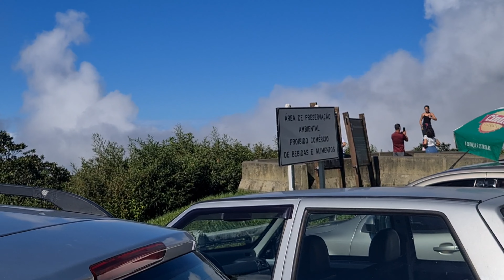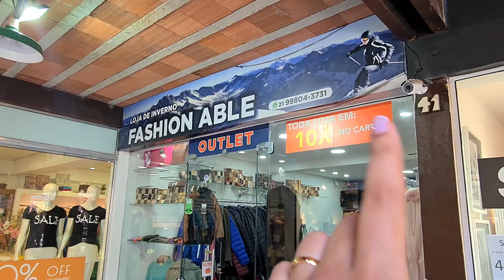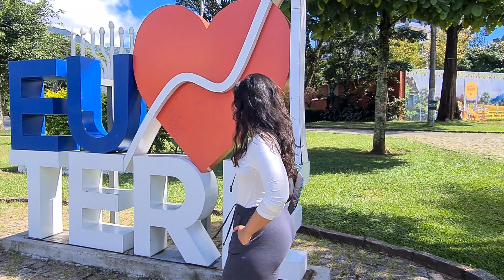Um dia em Teresópolis - Parte 02 - Granjas Comary e Viva Itália - EP-03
Hey pessoal, vocês já conhecem Teresópolis?

Essa cidade serrana é cheia de surpresas incríveis!
Sabiam que ela é conhecida como a "Suíça Brasileira" por causa de seu clima frio e suas construções em estilo europeu?
Além disso, Teresópolis tem uma das maiores reservas de Mata Atlântica do país e é lar de diversas espécies de animais e plantas, no nosso vídeo anterior filmamos fazendo as trilhas mais simples da Parque da Serra dos Órgãos.
Vem conhecer nesse vídeo um pouco mais do que a cidade tem para oferecer.